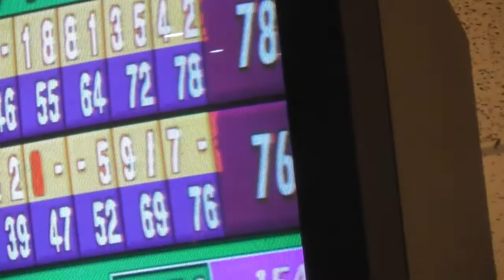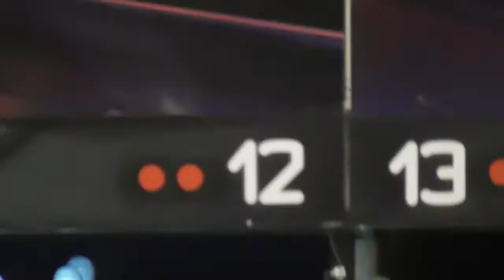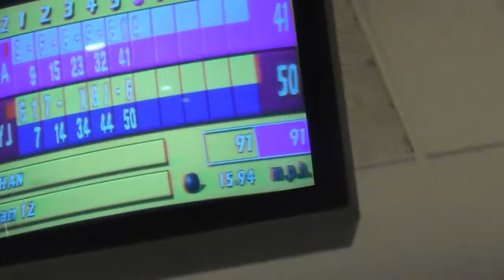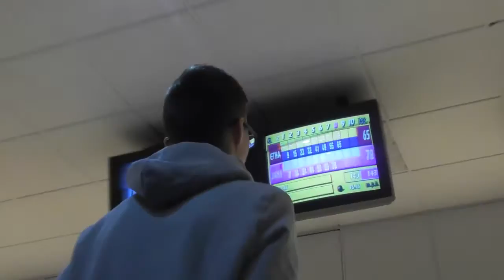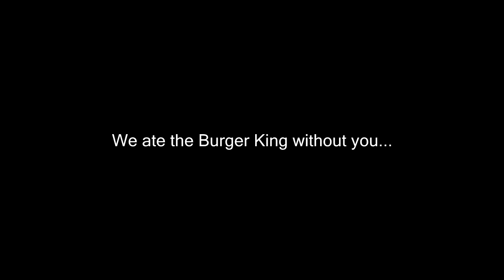GONE BOWLING | Vlog #8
Another none riding vlog for you guys! I'm sorry for the lack of riding videos since I snapped my deck it's been hard because I haven't got a decent spare one to use. So if you're subbed for scootering content please don't unsub as there will be more scootering videos soon!